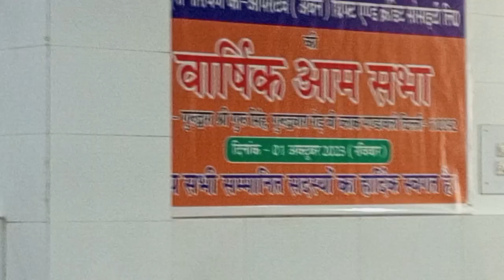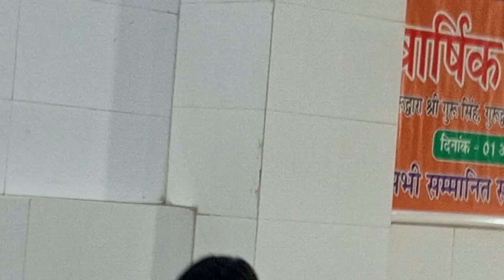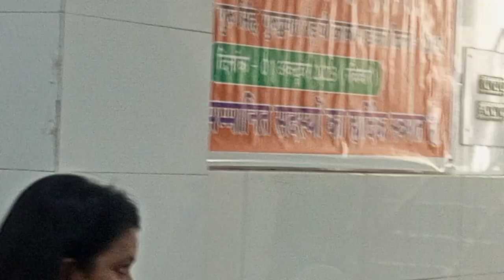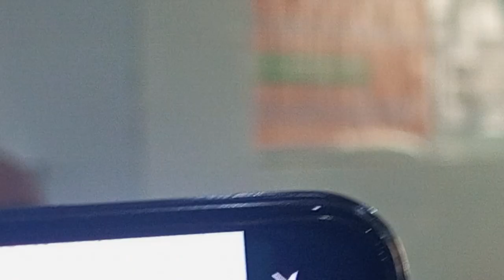October 2, 2023